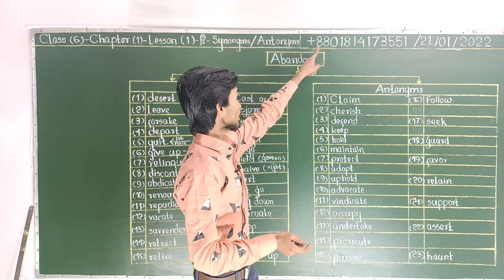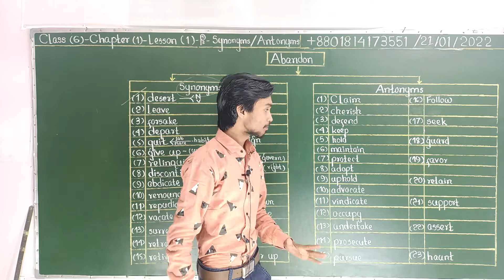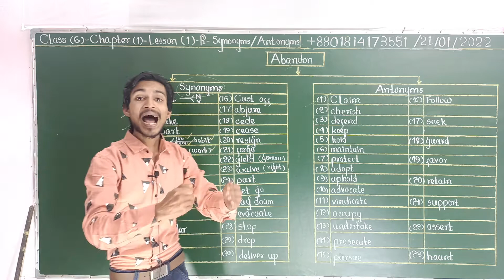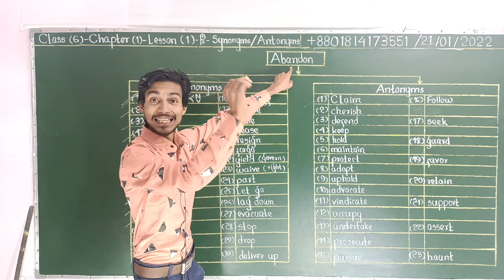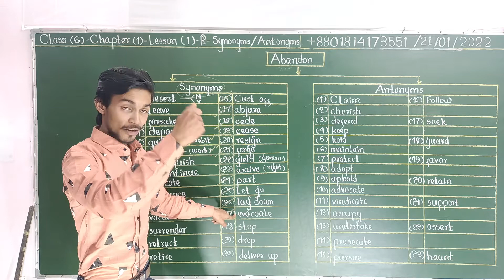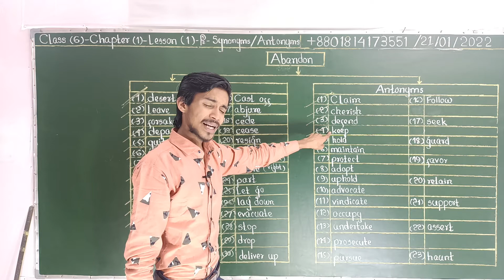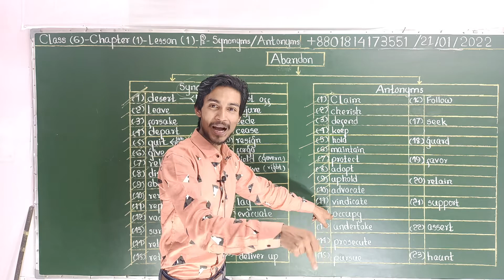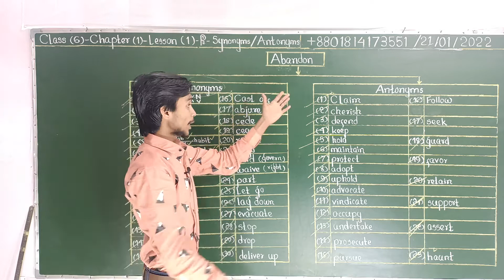Class(6)-Chapter (1)-Lesson (1)-Part(1)+Part(2)- (30) Synonyms and (23) Antonyms of abandon-By AMDL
Class(6)-Chapter (1)-Lesson (1)-Part(1)+Part(2)- (30) Synonyms and (23) Antonyms of abandon-By Ahmod Dullah